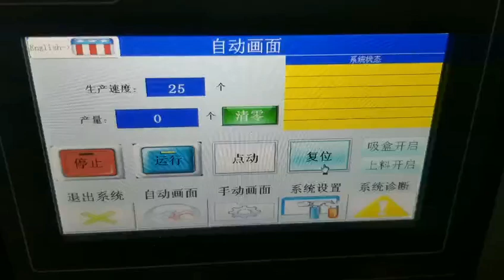mosquito-repellent incense Cartoning Machine | Auto Blister board Cartoning Machine